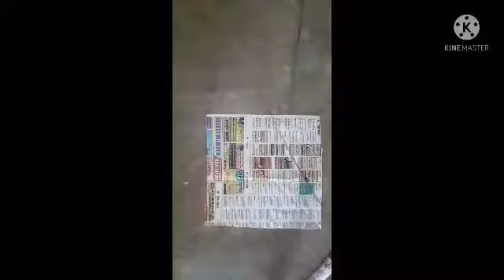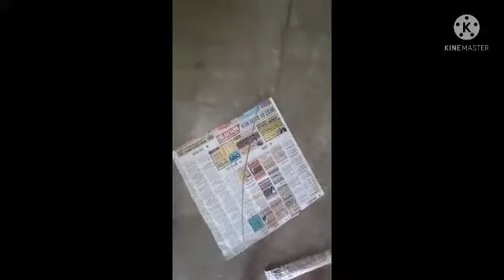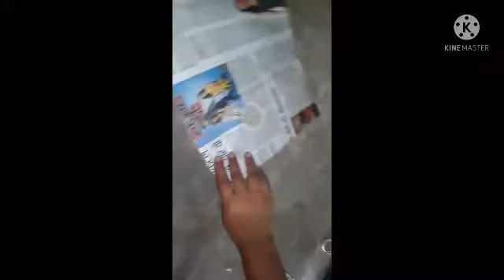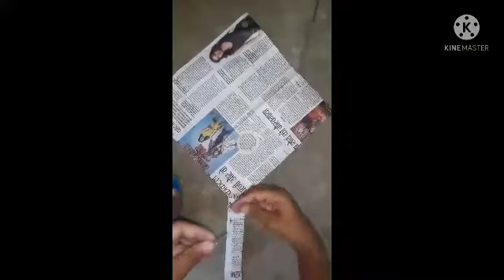How To Make A Kite At Mome| Patang Kaise Banate Hain|Patang Kaise Banane Ka Aasan Tarika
🖐🖐Hai .   🙂Maine is video mein bataya hai. Patang Kaise Banane Ka Aasan TarikaAur Bhi bahut kuch.